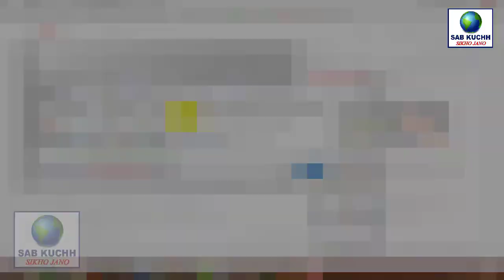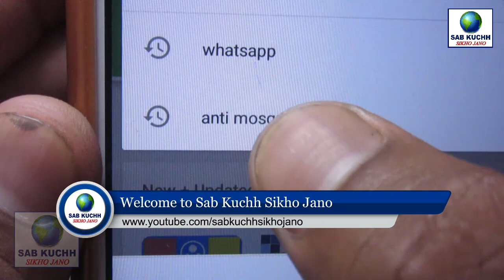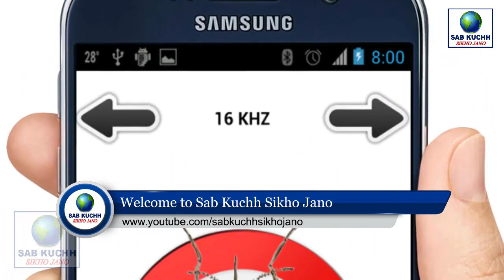आया मच्छर भगाने वाला एप्प | Anti Mosquito Prank App Review | By Sab Kuchh Sikho Jano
Full Details & Buy Top 3 Laptop Under 10000 ✔

Jio Latest News With OneAD Android App

►देखिये कॉमेडी से भरपूर बिलकुल नया वीडियो कानपुरी स्टाइल में ✔

My 2nd Channel  _ हमारे दूसरे चैनल पर यहाँ से विजिट करें ✔

I Use 3 soft Box Lighting:
Website Link 1 Here
Read Fully Information

Website Link 2 Here
Read Fully Information

This Video Full Title:
आया मच्छर भगाने वाला एप्प | Anti Mosquito Prank App Review | Tech News With Md Ali | By Sab Kuchh Sikho Jano